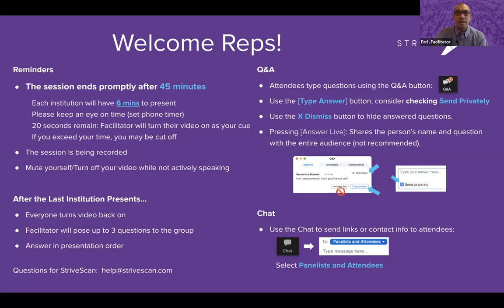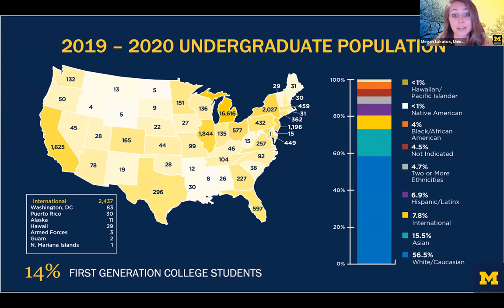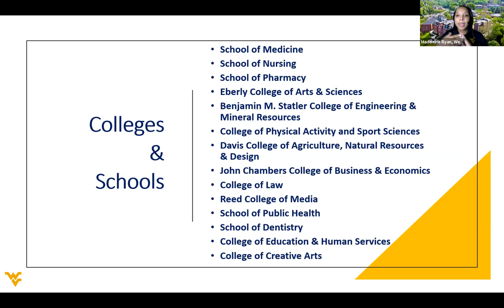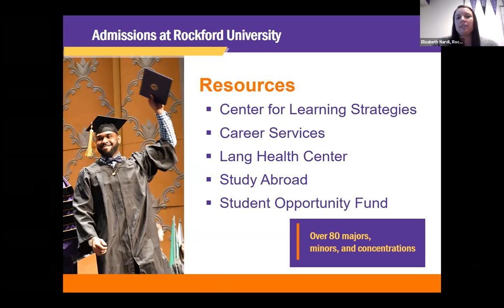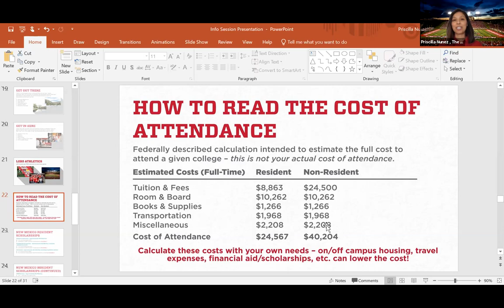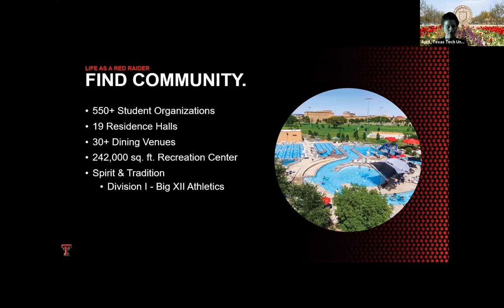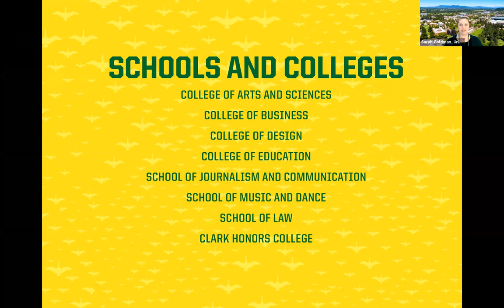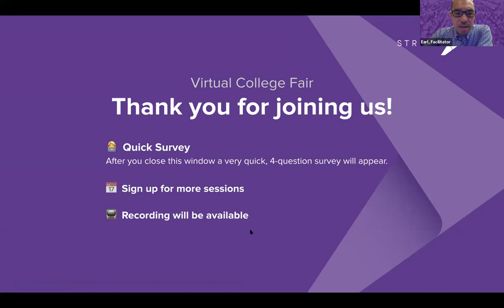Session A1 - IACAC February Virtual College Fair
Rockford University
The University of New Mexico